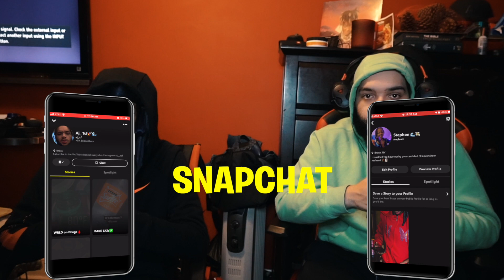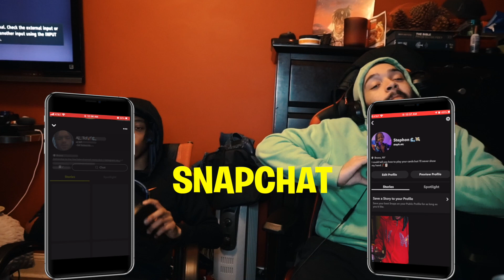SO RANDOM 😂😭 | AMERICANS REACT TO BTS MOMENTS I THINK ABOUT A LOT #2